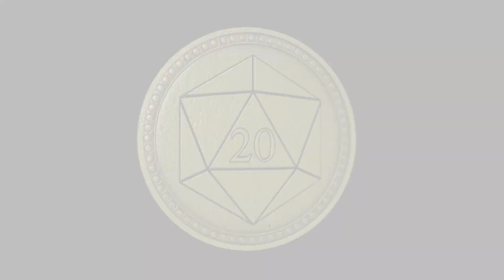Super Metroid Ascent | 17 | The One With The Mind Puzzle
Come along as Blankard explores the Super Metroid Ascent rom-hack.

I use the following song for the intro and speed-up parts, by an amazing Overclocked Remixer named bLiNd:

Follow Blankard on Twitter and Instagram! @JesseRebock!